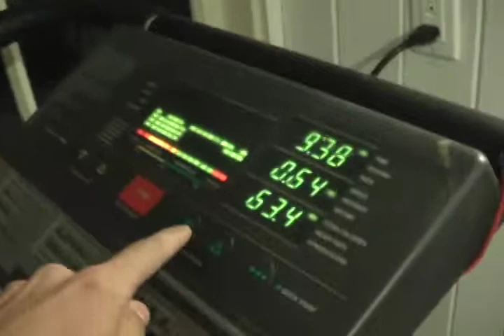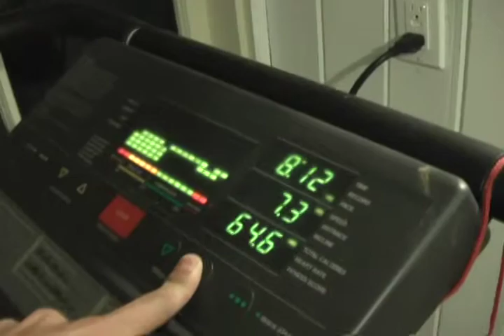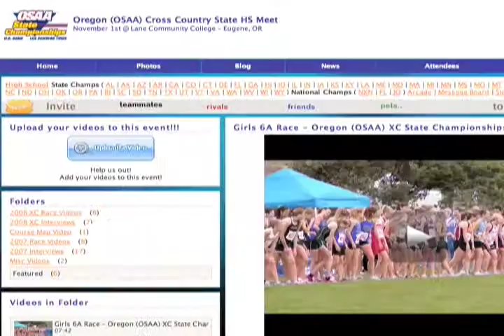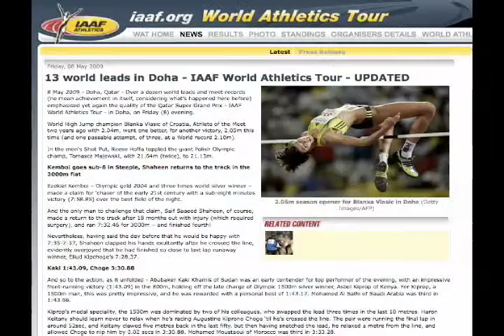RunnerSpace Live - 5/13/09: Full Show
RunnerSpace Live brings you the rundown on what happened this week in the world of running.HIGH SCHOOL-Oregon Twilight-Georgia State Track Championships-Florida State Track Championships-Hartford Public Invitational in Connecticut-Other top individual ...